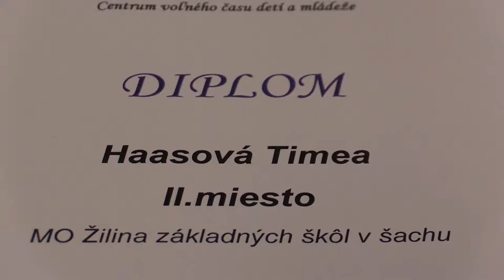2.3. Haásová Timea - Chládek Adam 1 - 0